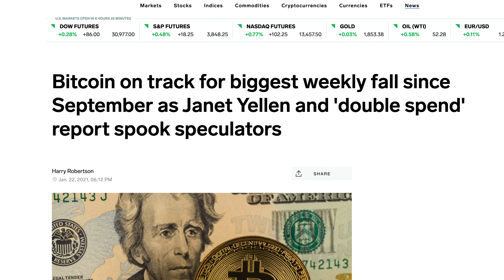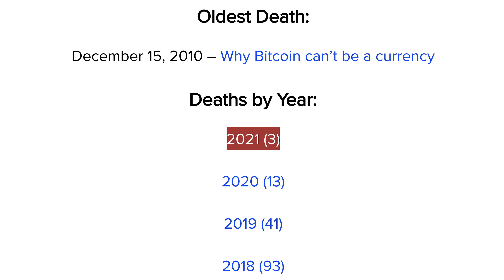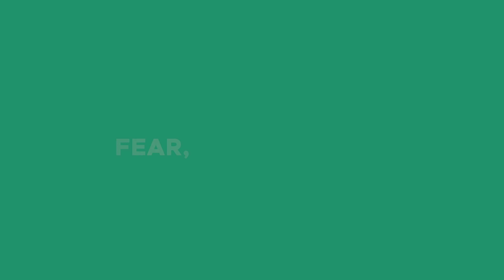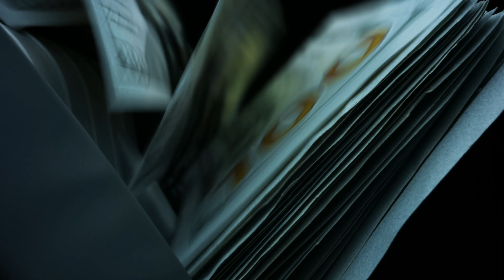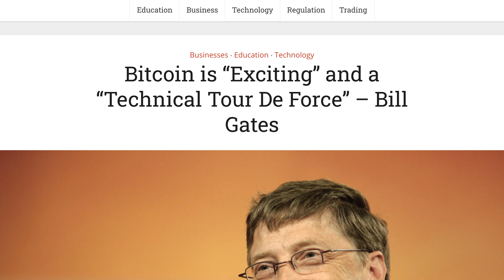The End Of Bitcoin 2021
The end of Bitcoin in 2021 - the alleged critical flaw of Bitcoin

Andrei Jikh
4132 S. Rainbow Blvd # 270

Someone discovered an alleged critical flaw in Bitcoin. It’s called the Double Spend attack and it’s exactly what it sounds like. It allows you to spend your Bitcoin twice, or get paid twice, which is a problem - because it goes against the entire idea of it being scarce. On January 21, Bitcoin’s price fell almost instantly as the news came out and people started talking about it. We even had Janet Yallen who is the treasury secretary come out and speak against cryptocurrencies saying that we need to find a way to curtail them.

We are still very early in the crypto space. So early in fact, one of the biggest tech YouTubers (Lew from Unbox Therapy) talked about it in one of his videos. Except at the top of his search bar in that video, he looked for "Bitcoin Stock". What's interesting about that is that there is no such thing as Bitcoin stock, Bitcoin is not owned by a company. If someone as smart and tech savvy as Lew is still trying to figure it out, it's obvious we have a long way to go. So what actually happened?

First let me introduce you to the concept of FUD which means fear, uncertainty and doubt. One of the things you have to understand if you want to buy Bitcoin or if you want to start investing is that this space is still very much the Wild Wild West. People will do anything and everything they can to spread misinformation, fear, and uncertainty, and doubt to get people to panic to sell their Bitcoins at a lower price and crash it - this gives a chance for people with a lot of money to buy more.

In order to understand what happened to Bitcoin, it's important to understand how blockchain works. Anytime someone sends or uses a Bitcoin, those transactions get sent to the block (1 megabyte in size). These blocks are mined roughly every 10 minutes in exchange for rewards in the form of fees. Imagine a Rubik's cube that miners solve in order to mine their rewards, it works in a similar way. Now also imagine that miners also drive a bus.

Here’s where it gets a little more technical, in order for our transaction to get included into this Rubik’s cube, we have to pay a small fee for using Bitcoin. Technically we don’t have to, but if we don’t pay the fee, our transaction may not get included in the block, instead - it might be included in another block. You can think of it like waiting at a bus station which comes roughly every ten minutes because that’s how long it takes for us to solve each block. Think of this bus driver as being motivated by money and he only takes on customers with the highest priority. Here's what happend on January 18th.

Someone made a transaction and paid 1 satoshis per byte in fees which was too low and the transaction got stuck in what's called the "mempool" (imagine that's where people wait for the bus to pick them up). He waited an entire day, until January 19 when he broadcast the exact same transaction but with a slightly higher fee (9.4 satoshis per byte). The technical term is RBF or Replace By Fee. He then waited an hour before broadcasting a third transaction (second RBF at 14.3 satoshis per byte) and his transaction was finally confirmed. This is where the internet lost it and got confused.

Before he was able to make his second RBF, the blockchain split in two (which can happen multiply times a month by design). Think of it like an alternate reality / universe was created where there were now two versions. By design, Bitcoin can only have one valid chain with the most proof of work. In the alternate reality his third transaction was accepted, but that's not the reality that ended up with the most proof of work. Instead, it was the reality where he broadcast his first transaction that became the valid chain, therefore it confused people into thinking he paid twice. In actuality, he only paid once and the chain resolved itself which is exactly how Bitcoin was designed to work.